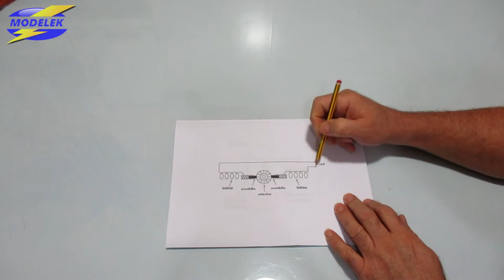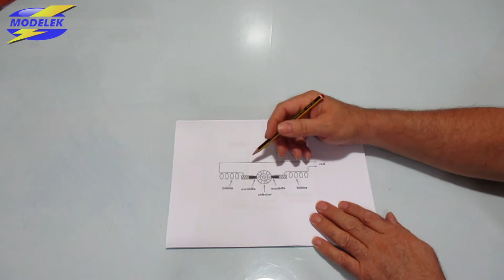MOTOR UNIVERSAL. CAMBIO DE ESCOBILLAS "CARBONES"